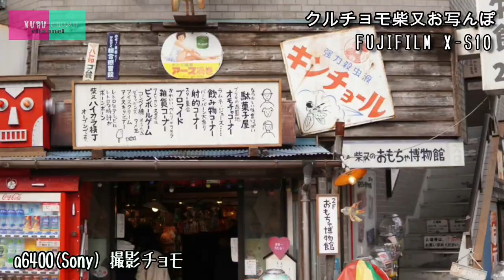フジ新作X-S10を持って柴又ぶらりpart,1【V-LOG】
踝が２台目のカメラを手に入れました。

FUJIFILMから発売された
リトルモンスター「X-S10」。

これを買うと決まった日から
踝はもちろん、
チョモまでテンションMAX!!

大変人気機種の為、
数多くのYoutuber様がレビューされてますので
細かい所は抜きにして

「手振れ補正どんな感じ？」
「内蔵マイクでどこまで撮れるの？」

な実用的な部分を
今回は寅さんの舞台であります、
「葛飾柴又」を
X-S10を片手に
VLOGでお見せ致します。

チョモの素敵なカメラの映像も盛り込んでありますので
比較にどうぞ！

ちょっと楽しくなってきちゃったので
２動画に分けて投稿いたします。

【商品リンク】
FUJIFILM X-S10(official)

FUJIFILM ミラーレスデジタルカメラ X-S10 レンズキット(XC15-45)(Amazon)